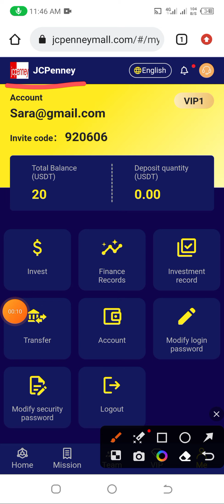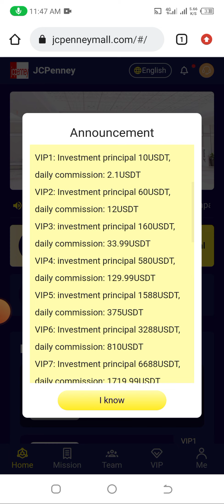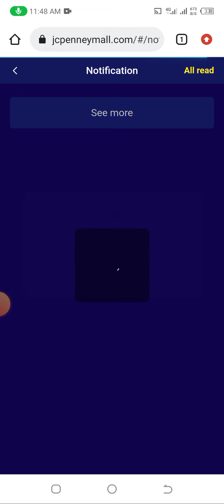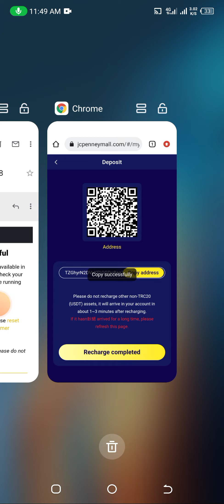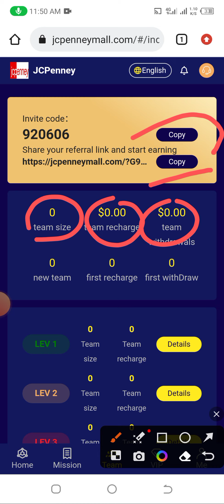Welcome to jcpenneymall, earn USDT onlineEarn petro USDT online, petrodollars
Welcome to jcpenneymall, earn USDT online

There is no limit to the withdrawal amount, withdraw at any time!
VIP0 can do tasks and get 0.02USDT every day
VIP1 quota is 10USDT, daily income 2.1USDT!
VIP2 quota is 60USDT, 20% rebate, daily income 12USDT!
VIP3 quota is 160USDT, 21.25% rebate, daily income 33.99USDT!
VIP4 quota is 580USDT, 22.41% rebate, daily income 129.99USDT!
VIP5 quota is 1588USDT, 23.61% rebate, daily income 375USDT!
VIP6 quota is 3288USDT, 24.63% rebate, daily income 810USDT!
VIP7 quota is 6688USDT, 25.71% rebate, daily income 1719.99USDT!
VIP8 quota is 12688USDT, 26.79% rebate, daily income 3399.99USDT!
VIP9 quota is 25688USDT, 27.64% rebate, daily income 7099.98USDT!
VIP10 quota is 49888USDT, 28.46% rebate, daily income 14199.99USDT!
Level 1 members 13%, recharge 1000 USDT, you get 130 USDT!
Level 2 members 5%, recharge 1000 USDT, you get 50 USDT!
Level 3 members 3%, recharge 1000 USDT, you get 30 USDT!
Bonuses can be withdrawn instantly without limitation. If you recommend more users to join your promotion link, the
 more commission rewards you will get, and the commission charged by the recommended users will be directly deposited
 into your promotion account, and you can withdraw cash directly! 2. Tell your team that the company registration
invitation link can be promoted in any social software, as shown in the picture below. Facebook, Twitter, YouTube,
instarma, Tiktok, KAO KAO, WhatsApp group, Telegram group, etc...

usdt mining
usdt mining site
earn usdt
usdt
mining
usdt free earn
usdt investment
usdt mining sites 2023
free usdt
investment site
stormgain mining
tether mining
tether usdt
usd mining
universaltv.vip scam?
universaltv.vip best earning app
100$ per day
app earn
best earning
dapp trx
dogecoin mining
earn app
earn free money
earning app
earning site

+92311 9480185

mm-usdt.com_application
mm-usdt.com_Website
mm-usdt.com_widraw_Proofs
mm-usdt.com_Earnings_website